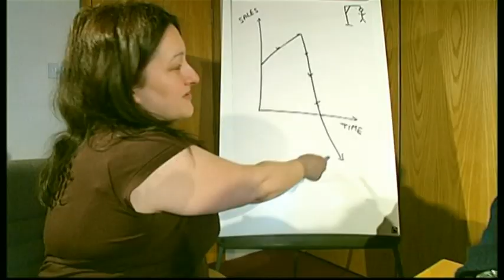BFBS Radio 1 The Show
Homage to Anchorman, the legend of Ron Burgundy from the new Show for the British Forces World Wide and in the UK Sky Guide number 0211